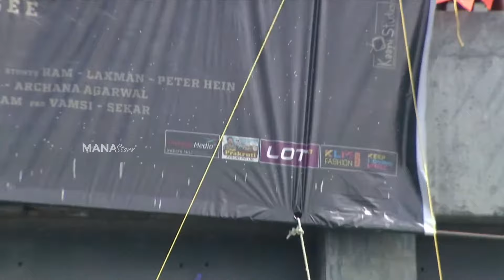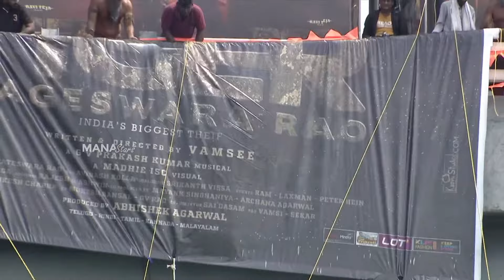Raviteja's Tiger Nageswara Rao First Look Launch On Godavari Railway Bridge | Crazy | Manastars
Watch Raviteja's TigerNageswaraRao First Look Launch On Godavari Railway Bridge | Crazy